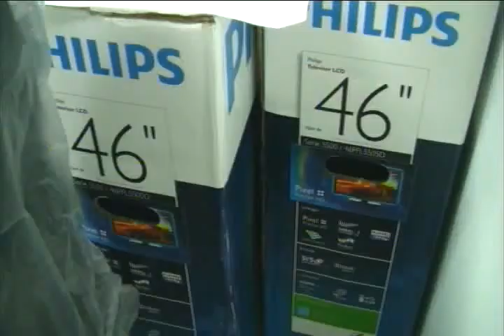Eduardo gutierrez, camaras nuevas